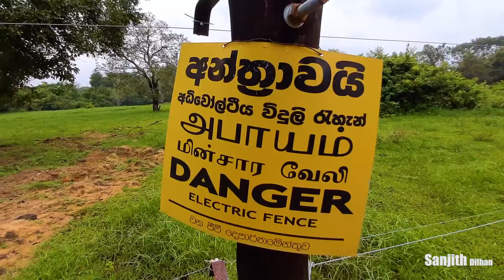Elephant in The garden |ඇත්තටම ගම් වැදුන අලි පැන්නුවද?| Wild Elephant In The Village |M21 |Sanjith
I'm Sanjith Dilhan, Mobile phone videographer
use - Samsung Galaxy M21 mobile phone

ඇත්තටම ගම් වැදුන අලි පැන්නුවද?